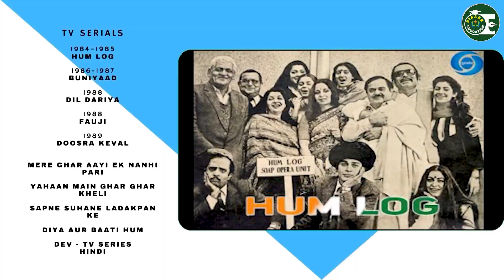Aamne Samne में BOLLYWOOD ACTERSS Jayshree Arora का सबसे दमदार इंटरव्यू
Welcome to OJAANK EDUCATION,

Cracking the UPSC/PSC surely needs hard work and perseverance. But what matters even more is the enlightening guidance given by the experts in the field.

The course offered by Ojaank Education are professionally planned and academically sound for the best results in UPSC and various PSC exams.We offers offline as well as online courses in both English and Hindi medium. We also cover Daily News Analysis, Daily Quiz, Weekly Current Affairs explanation, ‘Economy this week’ and ‘International Relations this week’ sessions, strategy & motivational videos.

In 2021 our Toppers Shruti Sharma (AIR-1), Shashwant Sangwan (AIR-34), Faizan Ahmed (AIR-58), Mini Shukla (AIR-96), MD Manzar (AIR-125) ……. and many more